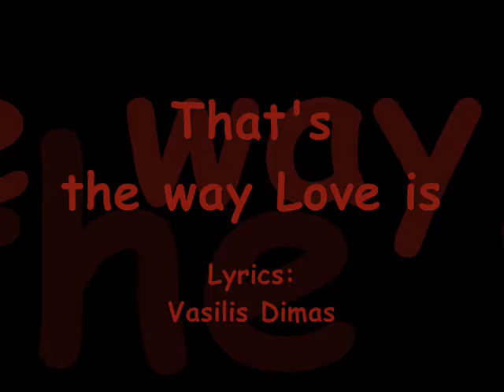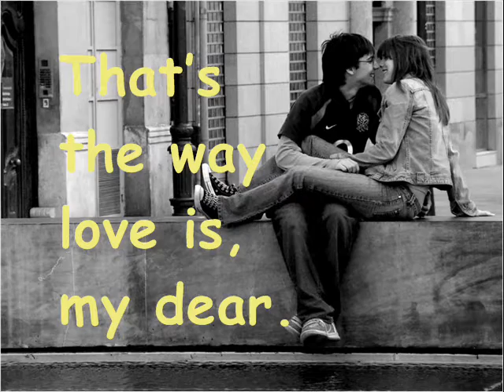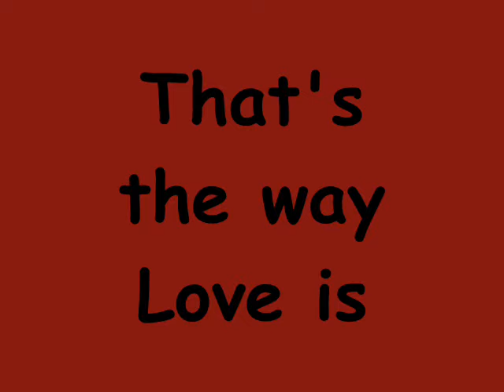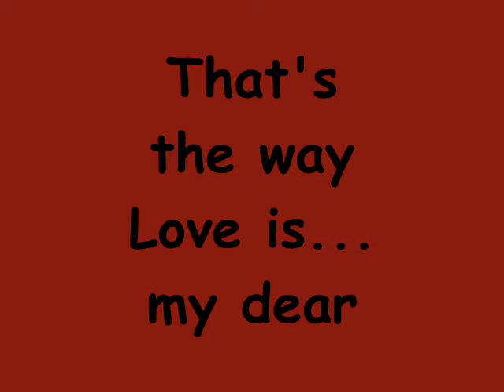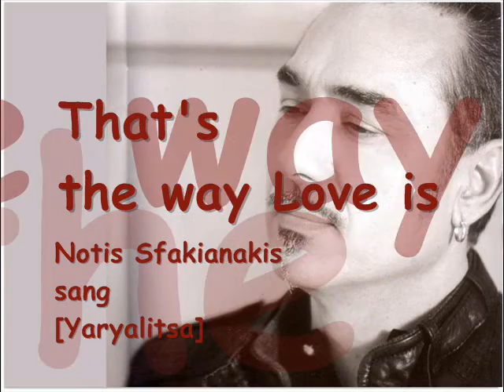ΣΦΑΚΙΑΝΑΚΗΣ, Νότης -- Έτσι Είναι Ο Έρωτας (Αγγλική παραμετάφραση)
A NOTE ABOUT TRANSLATION INTO ENGLISH/ΣΗΜΕΙΩΜΑ ΓΙΑ ΤΗΝ ΑΓΓΛΙΚΗ ΜΕΤΑΦΡΑΣΗ
Translation is 'paraphrasing' ie translated more to 'what the lyrics mean' than to direct translation.
Η μετάφραση είναι «παραμετάφραση δηλ. Μεταφρασμένο στο «τί εννοεί ο στίχος» παρά ακριβείς μετάφραση.
Να το απολαύσετε.